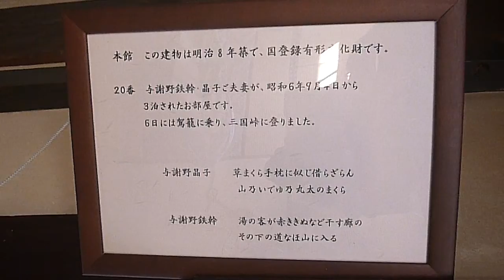法師温泉・長寿館 本館20番の部屋